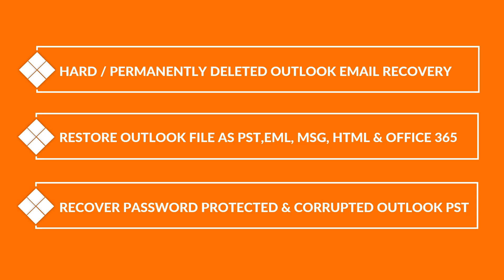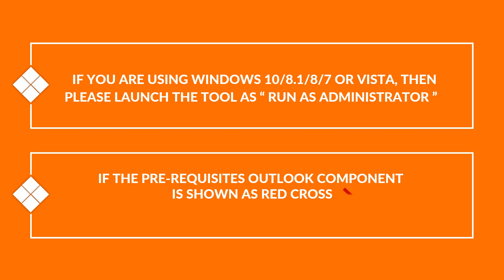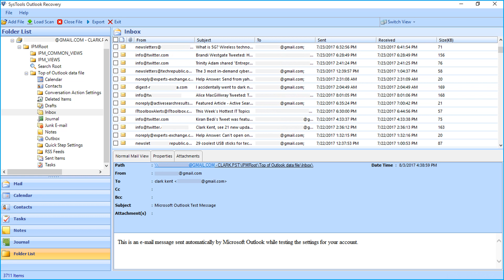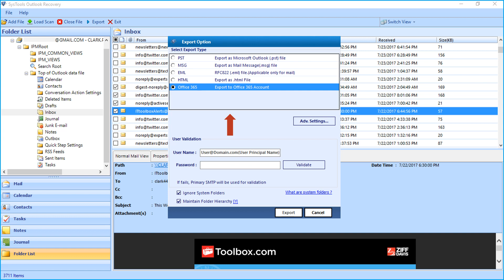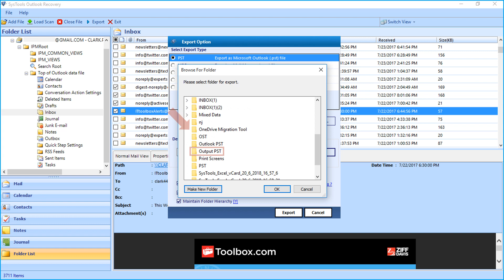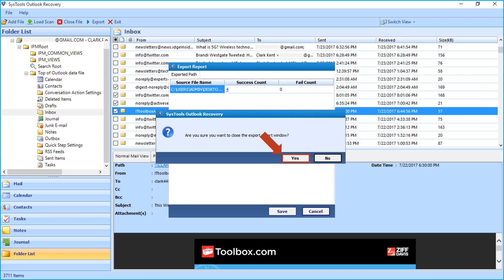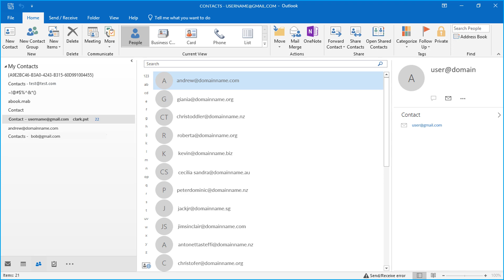Outlook PST Recovery | Recover PST File Data | Best PST File Recovery Tool | SysTools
🔍 Need to recover lost, deleted, or corrupted PST files in Outlook? In this video, we’ll show you how to repair and restore Outlook PST files using the powerful SysTools Outlook PST Recovery tool. Whether your Outlook PST file is damaged, inaccessible, or accidentally deleted, this tool helps recover emails, contacts, calendars, and more in just a few steps.

The SysTools PST Recovery Software is designed to handle even severe PST file corruption, ensuring complete email recovery with all associated attributes. It supports multiple export formats, including PST, EML, MSG, HTML, and Office 365, making data recovery more flexible.

📌 *PST Recovery Software Features Highlights:*
1. Recover permanently deleted Outlook emails
2. Recover lost emails with all associated attributes
3. No size limitation to perform the recovery
4. preview recovered data before saving it
5. PST recovery is compatible with all Outlook versions

🔹 *Key Features of Outlook PST Recovery Tool:*
✔️ Recover permanently deleted emails, contacts, and calendars
✔️ Repair corrupt or damaged PST files quickly
✔️ No file size limitation for PST recovery
✔️ Preview emails and attachments before saving
✔️ Export recovered data to PST, EML, MSG, HTML & Office 365
✔️ Compatible with all Outlook versions, including Outlook 2021, 2019, 2016, and earlier

📌 *Step-by-Step PST File Recovery Process:*
1️⃣ Download & Install the Outlook PST Recovery Software
2️⃣ Add PST File and preview recovered emails & attachments
3️⃣ Repair & Restore your corrupt or damaged PST file
4️⃣ Export Recovered Data to PST, EML, MSG, HTML & Office 365.

🎯 Recover your Outlook data effortlessly! Watch this tutorial to learn how to use the best Outlook recovery tool for PST file recovery and ensure your emails are never lost again.

⏰ *Video Timestamps:*
0:00 – Introduction to Outlook PST Recovery
0:33 – Key Features of SysTools PST Recovery Software
0:57 – Installation & System Requirements
1:39 – How to Add & Scan PST File
2:52 – Previewing Recovered Emails & Attachments
3:43 – Choosing Export Options (PST, EML, MSG, HTML, Office 365)
5:46 – Verifying Recovered Data

*Quick Links:*